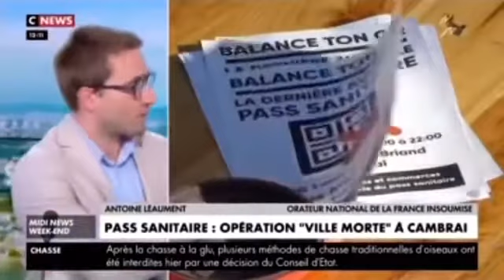(Macronie). On nage dans un délire absurde 😂😂